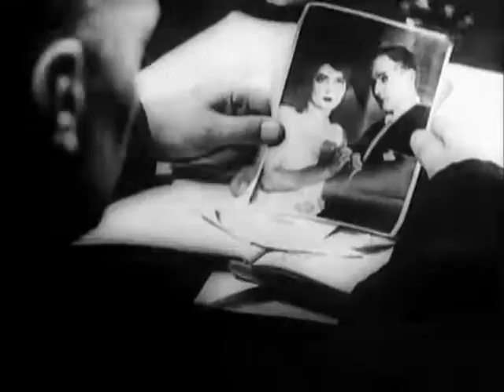Królowa Przedmieścia cz. 8